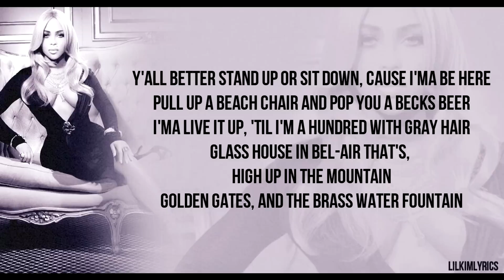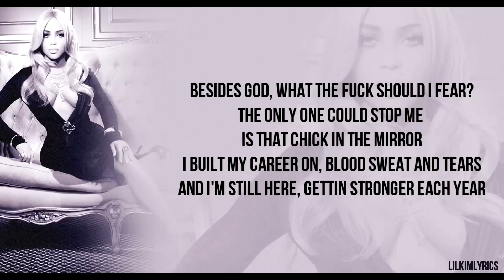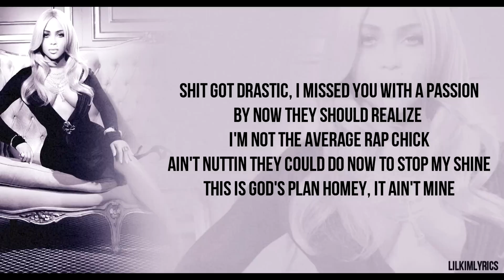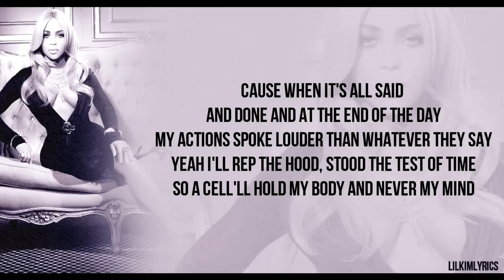Lil' Kim - Last Day (Lyrics Video) HD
From "The Naked Truth" (2005)